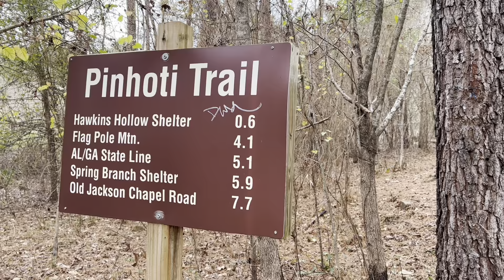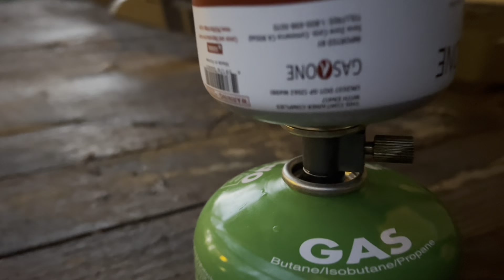Pinhoti Trail Section Hike Day 9: Dusty ATV Shelter to Cave Spring! || border beer and views!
So I hung out at rehearsal shelter I intended on going to and I met some hikers that were south bounding the AT and Pinhoti!

One I actually met in the second to last shelter in NH and the other I must’ve passed paths with or just missed him somewhere on the AT. either way it was really cool to meet some sobos!! And just meet other humans! The pinhoti can be very quiet. The shelter was awesome.

It was a pretty seeet ascent to the tops of the sister mountains before reaching the border and it was all down hill from there.

I throw some invasive plant facts at y’all in this video.